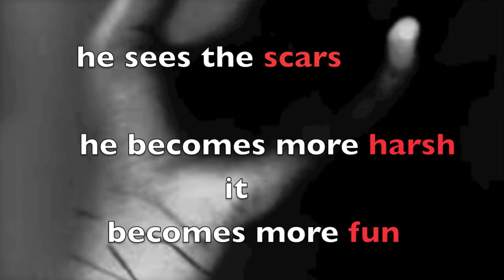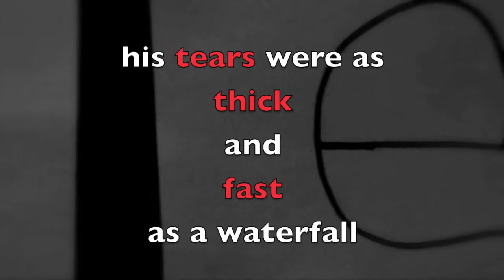alex revised period a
those words video poem